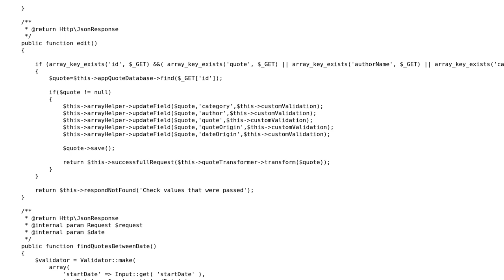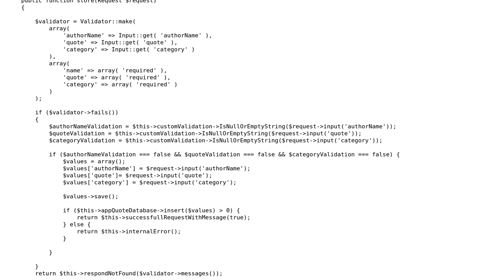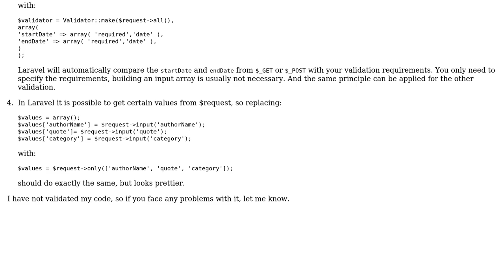Laravel API class design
With thanks & praise to God, and with thanks to the many people who have made this project possible! | Content (except music & images) licensed under CC BY-SA | Music | Images & others | With thanks to user Xeros user Jamal user DacorieS and the Stack Exchange Network Trademarks are property of their respective owners. You are responsible for your own actions.